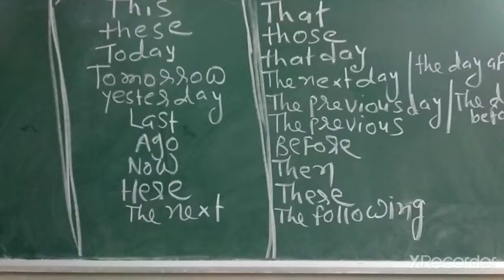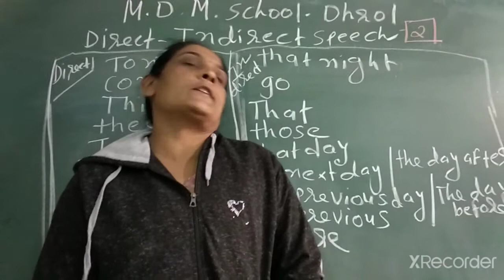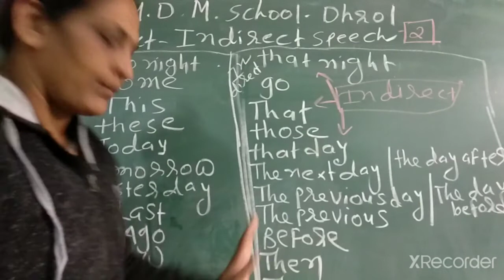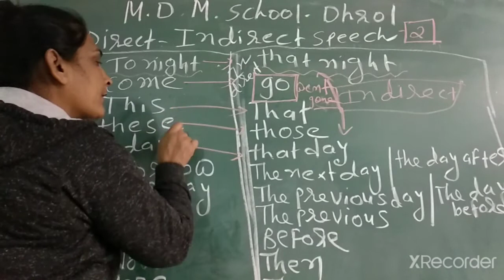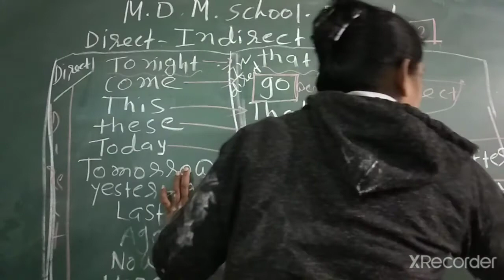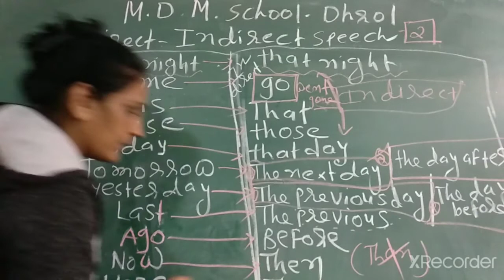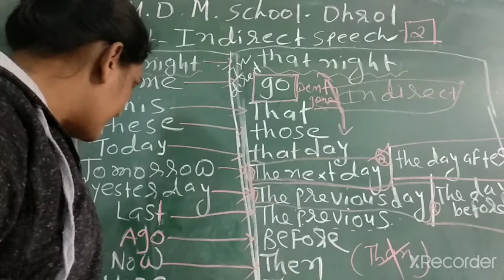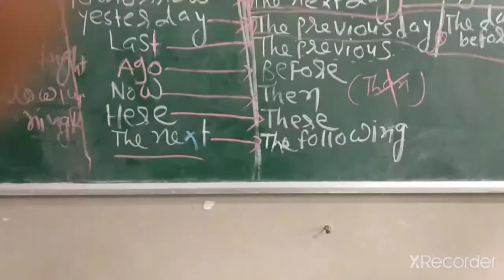10 th English indirect speech3